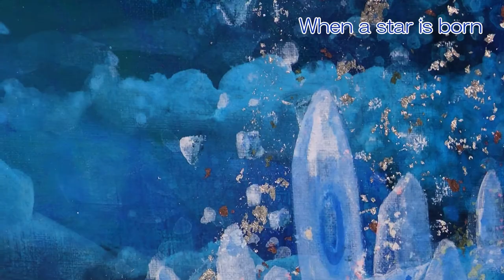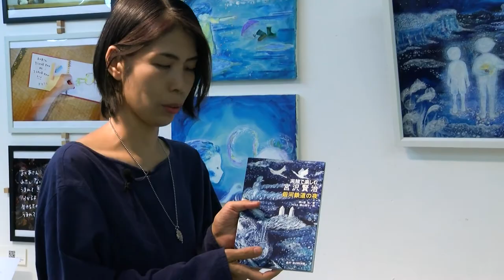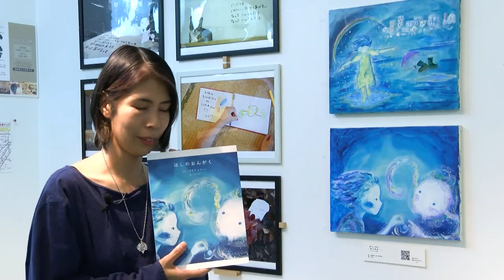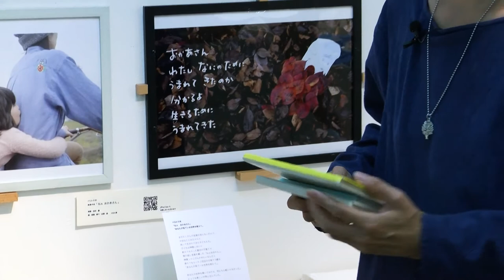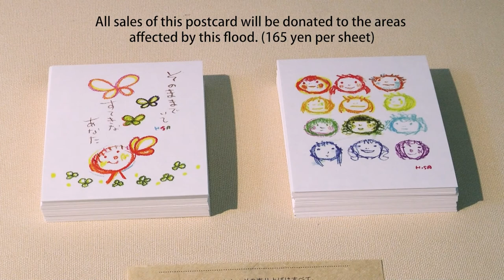HISA's Exhibition 2020 "Blue World" - Moon grass and the universe under our feet -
We interviewed HISA, a painter of the "Blue world", who held an exhibition at the Fukui Kougeisha craft gallery, about the contents of this exhibition.